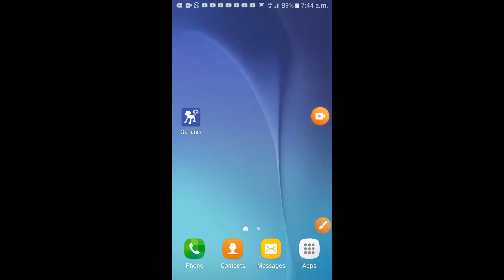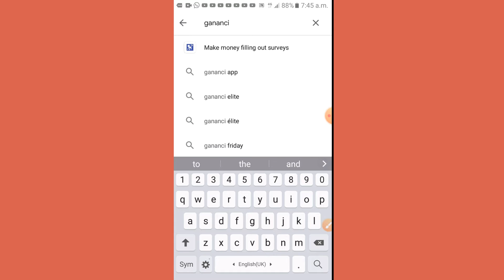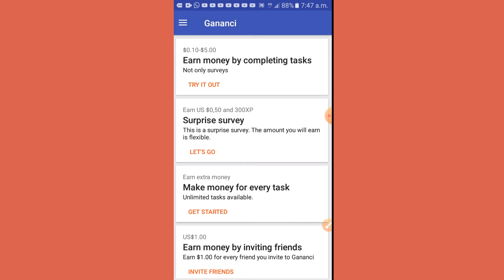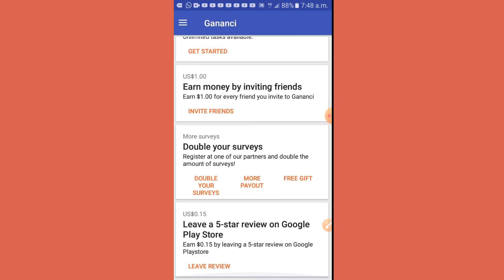RkMoneyCreater,Best Earning App 2020 | Work from home | Part time job | fill survey and earn money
Hello friends, Me aj apko is video me bataunga ki Gananci app se online part time work grom se karke kese earniung kare.survey form bharkar online earning kese kare .

Cover Topic-
work from part time job
work from home part time job
SURVEY
fill survey AND earn money online
gananci app
gananci
 Tutorial
gananci app payment proof
excellent income

My Gears:-